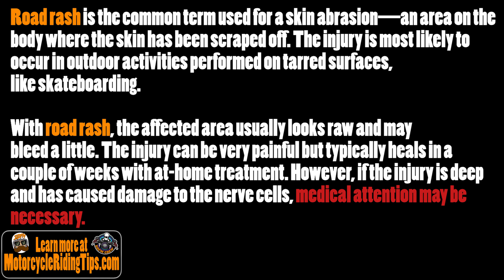High Risk, Low Skill Rider Shows Us A Bad Example / Motorcycle Riding Tips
The biggest reason for a mid-corner crash is “target fixation”. The bike will go wherever you look. Entering the corner too fast causes both target fixation to happen as well as erratic inputs on the gas or brakes. Assuming you are not running on terrible tires, the bike likely has the capacity to make the turn.
🛑 Want To Learn How To Ride A Motorcycle For FREE? Click this link to find out how and MUCH MORE

                                      PATRONS!
Aaron Culbertson, DANIEL SHEA, darkhorse116{USA-CA-SD}, Katrina Wolff, Kelly T
                                      MY PARTNERS
                                      LEGAL
Visitors to DanDanTheFireman should always seek training in person from an accredited training facility. DanDanTheFireman assumes no responsibility for information contained on this channel and disclaims all liability in respect of such information. In addition, none of the DanDanTheFireman content will form any part of any contract between us or constitute any type of offer by DanDanTheFireman. Specific disclaimers may apply in addition to certain content or parts of the channel. DanDanTheFireman hereby excludes liability for any claims, losses, demands, or damages of any kind whatsoever with regard to any information, content, or services provided, including but not limited to direct, indirect, incidental, or consequential loss or damages, compensatory damages, loss of profits, or data, or otherwise.